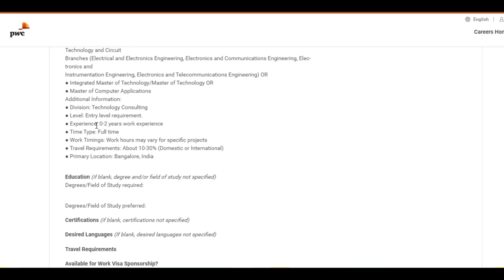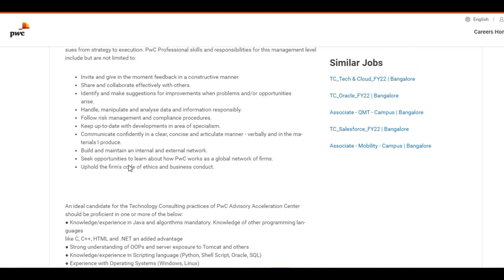PWC Off Campus Drive 2021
🎯Searches Related To This Videos:
c++ jobs,
2020 batch off campus drive,
2020 passout off campus drive,
2021 passouts off campus drive,